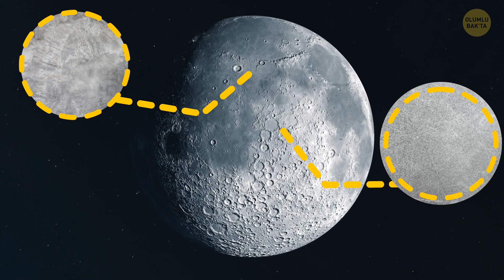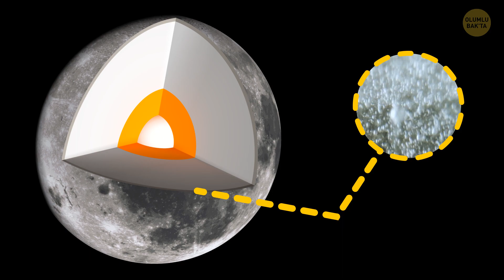Ay Tozu için 500.000$ 🤯